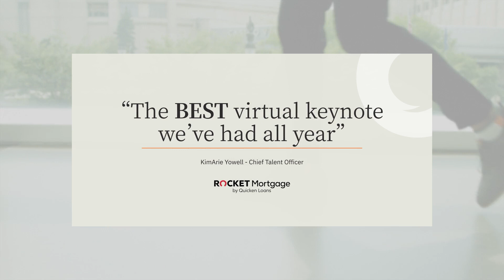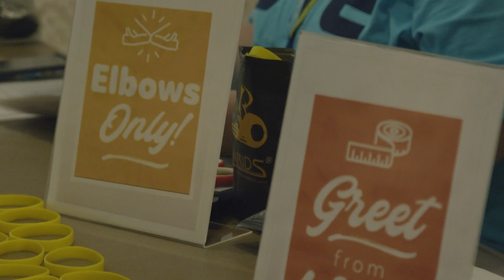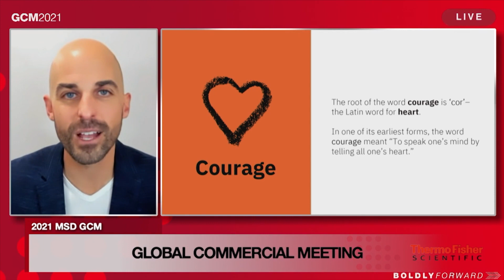Inspiring Connection & Wellness in the Future of Work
Mark Ostach helps people find the courage to connect. A globally recognized speaker on Digital Wellness and frequently featured in the USA Today, Mark has done two TED talks, written 2 books, and spoken to thousands of people encouraging them to embrace a spirit of courage through vulnerability. If you're interested in having me speak at a live or virtual event please